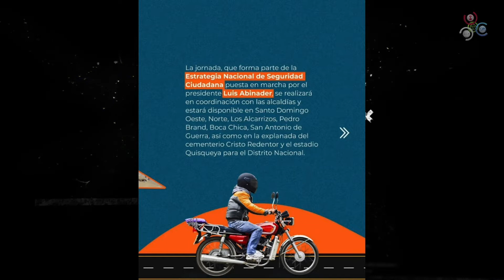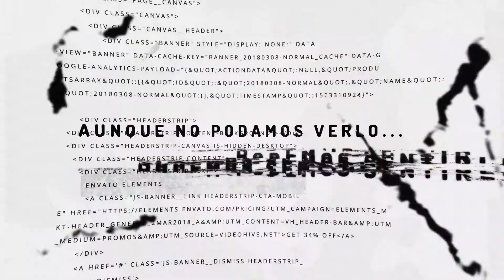¿Qué tan necesario es el registro de Motocicletas?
El Instituto Nacional de Tránsito y Transporte Terrestre (INTRANT) anunció una segunda jornada de registro de motocicletas en el Gran Santo Domingo, del 25 de agosto hasta el 25 de septiembre 2022, y la periodista Dahia Sena explica por qué es tan importante este registro.